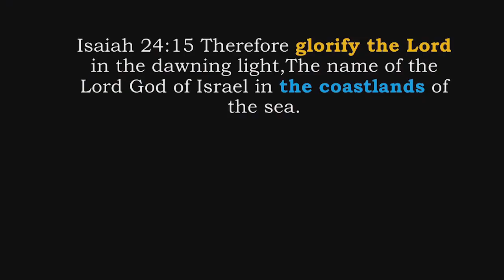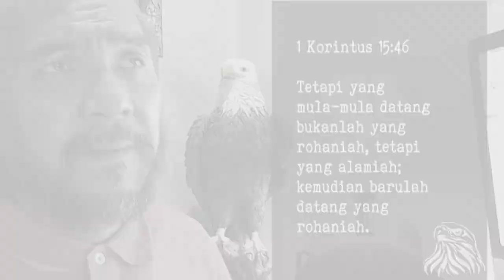PESAN UNTUK INDONESIA "ALAMIAH & ROHANIAH" || From My Desk With Timothy Parengkuan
Shalom ..

PROGRAM TERBARU!!
"FROM MY DESK" bersama Bpk. Timothy Parengkuan

Program ini membahas pertanyaan-pertanyaan yang ditanyakan kepada Bpk. Timothy seputar pesan profetik dari apa yang sedang terjadi di sekeliling kita saat ini. Baik atas bangsa maupun atas dunia saat ini.

Dan kali ini Bpk. Timothy Parengkuan membahas seputar apa yang sedang terjadi di Indonesia, sehubungan dengan terjadinya beberapa kejadian bencana di beberapa kota di Indonesia. Dan apakah yang menjadi Pesan Tuhan bagi kita semua?  Anda dapat menemukan jawabannya dalam video ini.

Dan SHARE terus ke sebanyak mungkin orang yang perlu mendengar pesan-pesan yang dilepaskan di channel ini. GBU